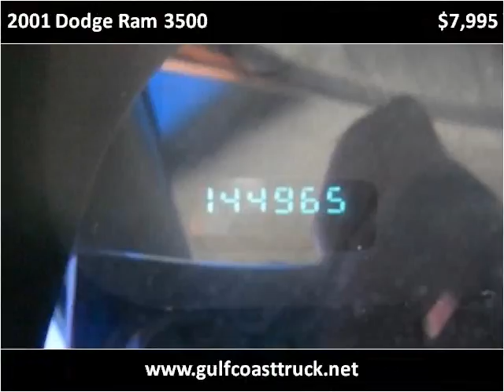2001 Dodge Ram 3500 Used Cars Pensacola FL